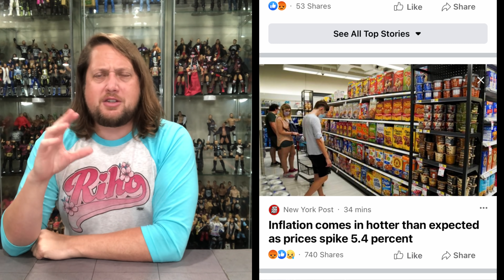Weekly Purchases for The Week of 10/16/21! HUGE HAUL, Toy News, Giveaways & Everything Else!